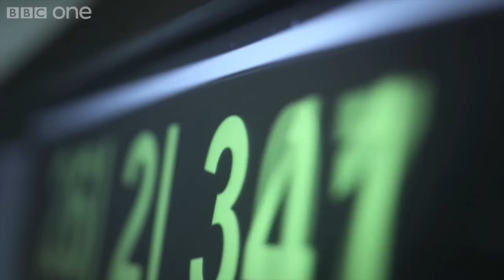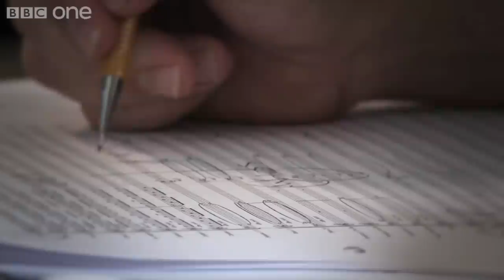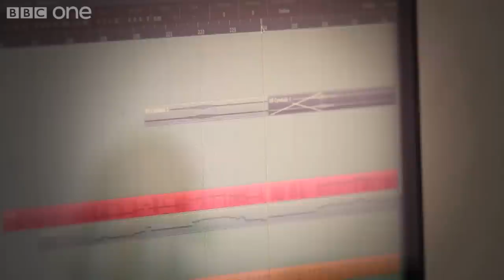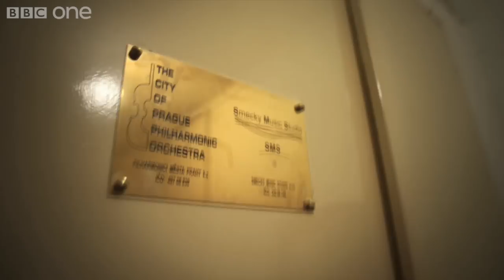The music of The Musketeers - The Musketeers: Series 2 - BBC One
Paul Englishby talks about composing the music for The Musketeers.